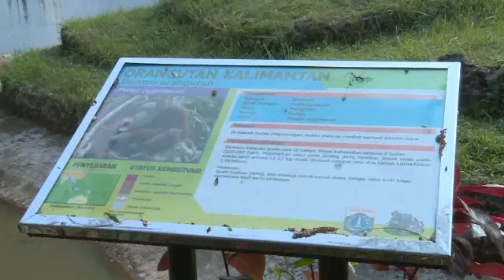Lebaran Tahun Ini, Ragunan Lebih Ramai Pengunjung